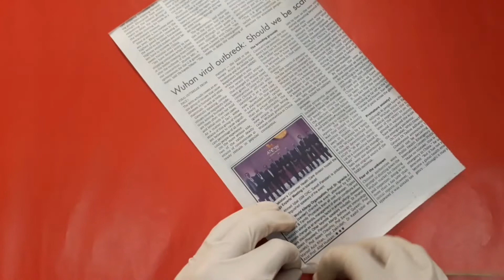Photo frame with old newspaper| different craft ideas with waste material| MH craft